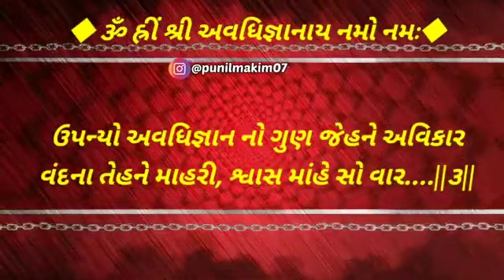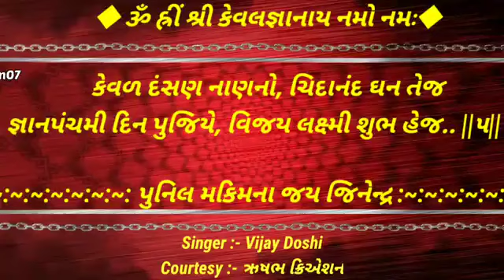Stetus jain samyak gyan!!